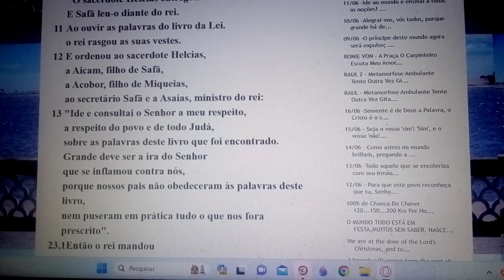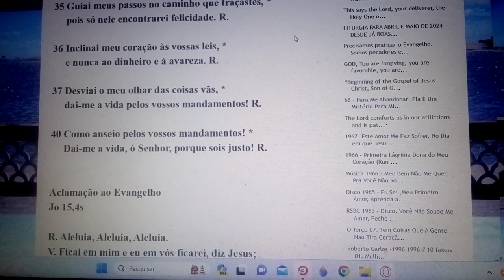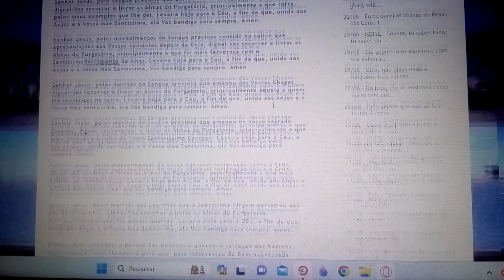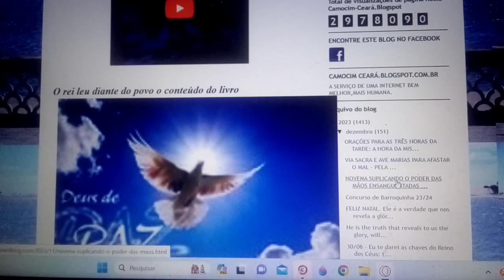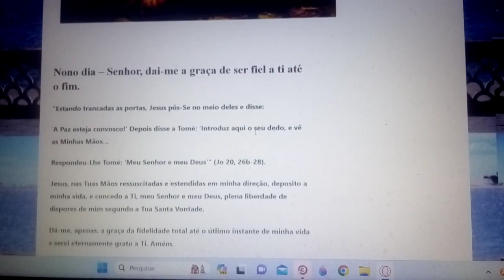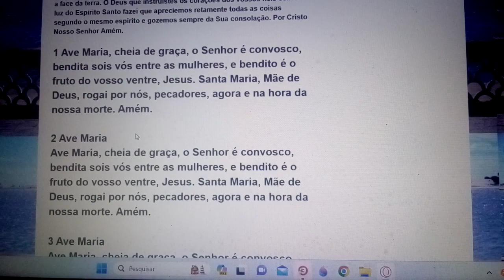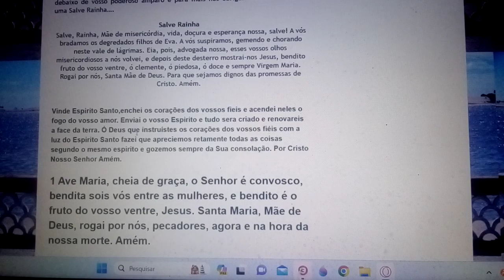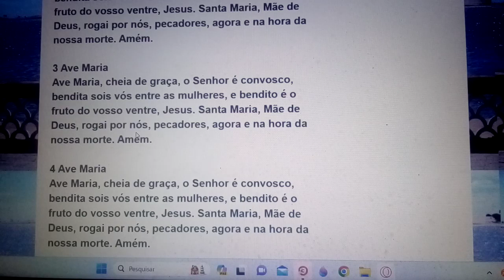Toda árvore que não dá bons frutos é cortada e jogada no fogo. Por frutos vós os conhecereis". 26/06